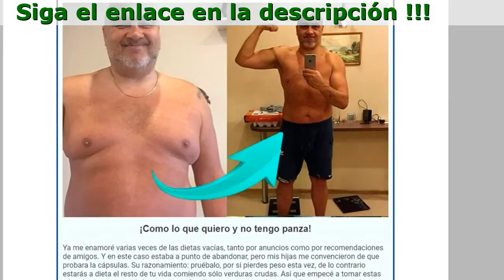Ecolait Opiniones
Ecolait: Un Bebida Instantánea Para Una Bajada De Peso Rápida

- ¡La grasa se derrite en un pispas!
Se ha revelado el secreto que solo los nutricionistas famosos y las estrellas conocían
- ¡El peso perdido no volverá!
Cuando tu cuerpo está en estado de cetosis, quema células y depósitos de grasa
- ¡Te sentirás mejor!
¡Quemar grasa en lugar de carbohidratos le da a tu cuerpo más energía!

- Sin Dietas Ni Ejercicios
- Sin Salir De Casa
- Sin Malgastar Dinero

Ecolait proporciona:

- buen estado emocional
- eliminación de la grasa en áreas problemáticas
- sueño saludable
- pérdida de peso
- ¡mantenimiento de la masa muscular magra!

Café instantáneo
Llena la bebida con excelente sabor y aroma, le da un impulso de energía y vigor durante todo el día.

- Noni y café verde
Le ayuda a alcanzar la cetosis más rápido, proporciona energía adicional, mejora la memoria y la atención, mejora el rendimiento
- Guaraná y cascara de cacao
Repone las deficiencias de vitaminas y micronutrientes beneficiosos
- Maca negra y levadura de cerveza
Suprime el hambre, reduce el apetito, elimina las toxinas del cuerpo, normaliza los niveles de azúcar en la sangre
- Fresa y cereza
Acelera la quema de calorías, facilita la bajada de peso, reduce la grasa corporal, alivia los antojos de azúcar

Qué Dicen Los Usuarios:

Marisol
He probado muchos productos para adelgazar, pero Ecolait se ha convertido en mi favorito. Con él no sentía hambre, me sentía bien, estaba activa y llena de energía. Es el mejor producto que no requiere restricciones alimentarias, justo lo que necesito.

Buen producto, excelente servicio al cliente, muchas gracias. Decidí abordar a fondo el tema de la pérdida de peso, así que medí el nivel de cetonas en la sangre después de tomar este producto. Sorprendentemente, con la ayuda de Ecolait, alcancé una cetosis profunda en unos pocos días: la concentración de cetonas en la sangre fue de 2,5 mmol/l. Pude lograr tal resultado mientras seguía la dieta keto solo después de unas pocas semanas.